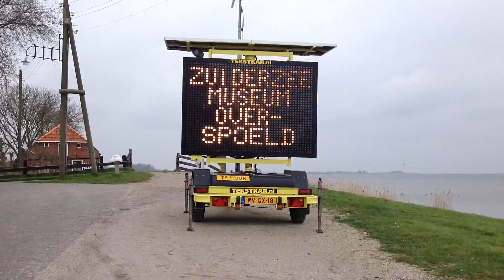De frisse blik van... Tom en Niek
Films gemaakt door leerlingen van Het Martinuscollege uit Grootebroek tijdens het project reportage rampgebied.